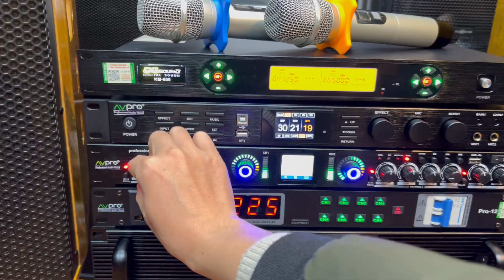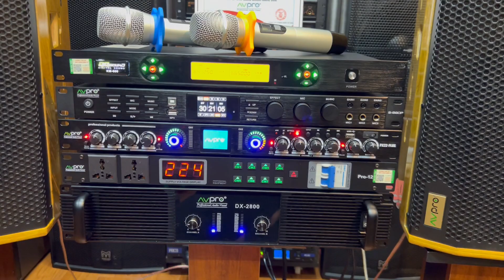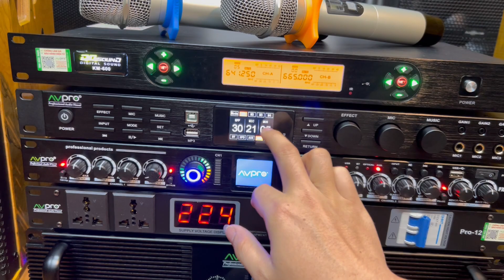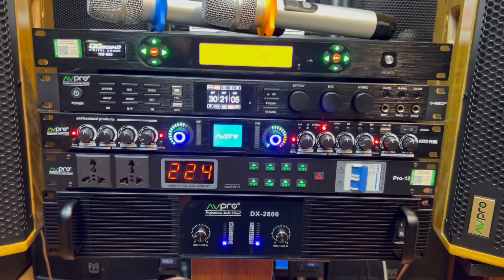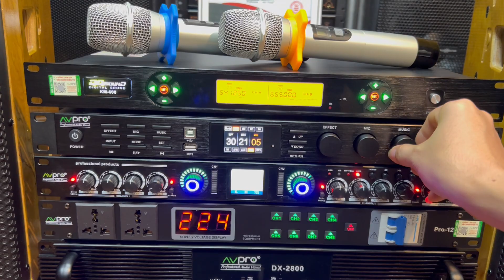Bộ karaoke Cao Cấp Avpro Cả bộ 27,3 Triệu | Hát Cả Xóm Khen Hay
🔰 Đánh giá những điểm nổi bật của Dàn Karaoke Cao Cấp Avpro:
✔️Cặp loa Avpro  Eco-12pro tái hiện âm thanh karaoke ấn tượng, cấu tạo 2 loa 2 đường tiếng, thách thức mọi không gian phòng từ 25-45m2.
✔️Cục đẩy Avpro DX-2800 mạch công suất class H hạn chế méo tiếng tối đa, công suất lớn, bảo vệ hệ thống âm thanh an toàn khi xảy ra sự cố.
✔️Vang số cao cấp S-880p  chống hú rít tốt, tiếng vang mượt mà, uyển chuyển, khả năng tạo ra hiệu ứng âm thanh vòm, cho trải nghiệm âm thanh lan tỏa, bao trùm và chân thực nhất.
✔️Micro không dây AvproKm 600 bắt âm nhạy, hút tiếng, hỗ trợ giọng hát yếu, tự dò sóng sạch không nhiễu tạp âm, giọng hát ngọt ngà.
✔️Máy nâng tiếng PX22plus  hỗ trợ micro hát nhẹ hơn, hỗ trợ tặng bass trebl cho nhạc bay bổng hơn mượng hơn.
✔️Quản lý nguồn điện Avpro Pro-12  chống chập cháy các thiết bị khi dòng điện quá tải , tắt mở các thiết bị dễ dàng , nhanh gọn và hiện thị số vôn điện.

✅  Địa chỉ : Cầu Diễn / TP- Hà Nội
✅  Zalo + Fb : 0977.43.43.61